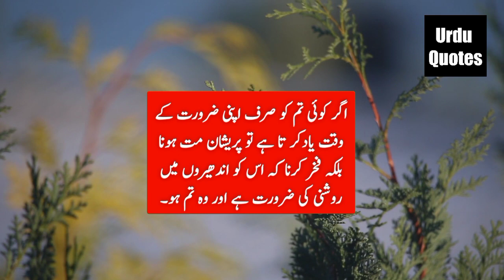Urdu Quotes Agar Koi Tumko Sirf Apni Zarorat Ke Waqt Yad Karta Hai To | اگر کوئی تم کو صرف | Aqwal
In this video urdu quotes discuss and aqwal as agr koi tumko sirf apni zarorat ke waqt yad karta hai If someone remembers you only in his time of need, don't worry but be proud that he needs light in the darkness and that is you.  By God, you will be freed from the worries of the world and success will kiss your feet.  Man has two virtues.  Intellect and language, to benefit from intellect, and to benefit from language.  If the ignorant had remained silent, there would have been no disagreement among the people.  Don't talk sense in front of an ignorant person, first he will argue and then he will become a shaman after seeing his defeat.  Make yourself like the ocean which, despite taking in so much, is perfectly calm from above.  Do not be interested in this person who keeps away from you.